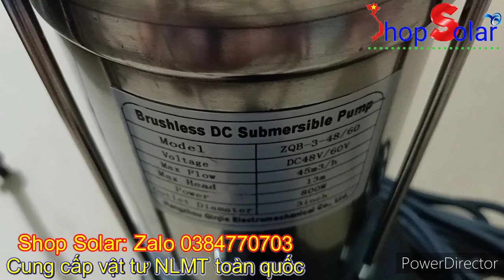🇻🇳 Máy Bơm Năng Lượng Mặt Trời 48v/800w, 1 Giờ Mà Hút Tận 45m3 Nước - Shop Solar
🇻🇳 Shop Solar giới thiệu máy bơm chìm (pump solar) năng lượng mặt trời hệ 48v/60v/800w bơm lượng nước rất lớn giúp tưới tiêu, làm hồ cá tạo oxi, bơm trên nương dẫy...
🇻🇳 Thông số kỹ thuật máy bơm năng lượng mặt trời:
- Điện áp vào: 48v-60v VDC
- Hút sâu: 13m
- Đẩy xa: 100-200m max (dốc 15°)
- Bảo hành: 18 tháng
- Chỉ cần 2 tấm pin 450w là chạy ok, nếu muốn đẩy xa thì dùng 3-4 tấm (đấu song song)
- Đấu nối dễ dàng: chỉ cần đấu đúng âm dương của máy bơm với âm dương của pin năng lượng mặt trời là xong